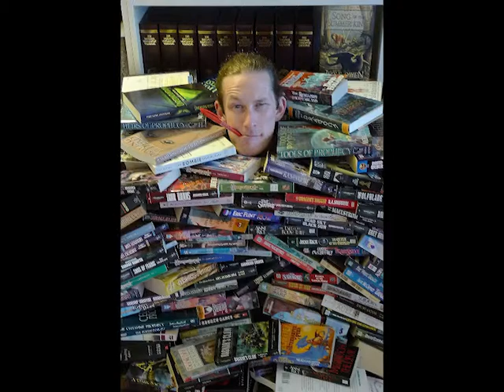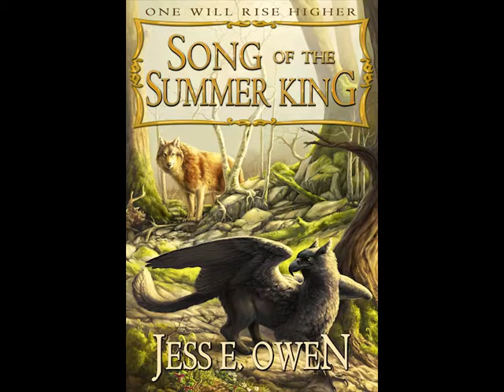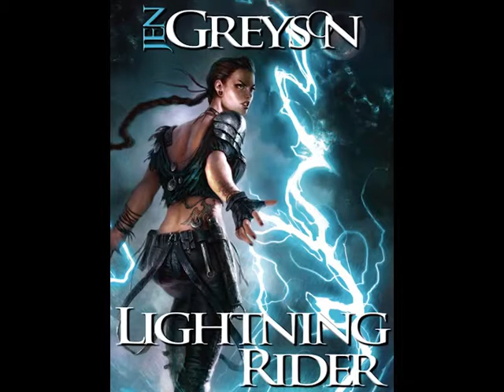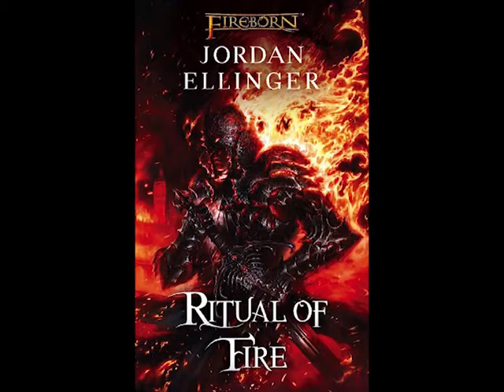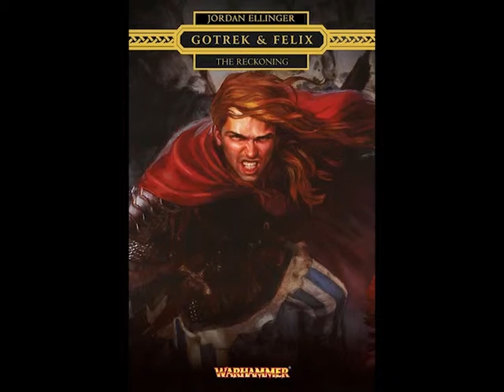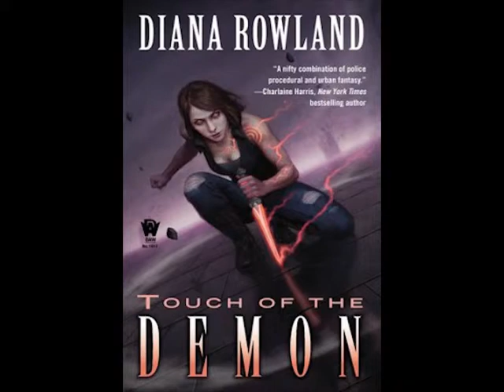John Klima and Short Story Fiction Markets Part II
This week on Hide and Create, Moses Siregar, Jordan Ellinger, Diana Rowland, and Joshua Essoe continue the show about short story markets with Electric Velocipede editor, John Klima.

We finish our discussion of with John and pick his brain about cover letters, hooks, what will turn John off of a submission, common mistakes, and where in the world that name came from. You know of what I speak.

Bonus! As requested, William Shunn's guidelines for short story MS formatting!